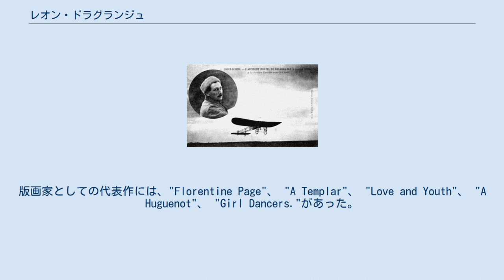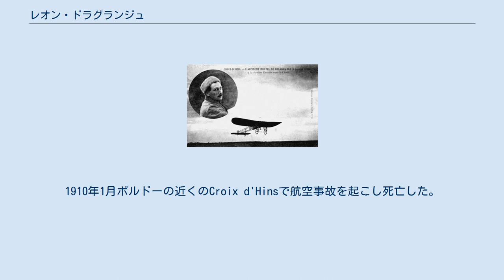レオン・ドラグランジュ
レオン・ドラグランジュ レオン・ドラグランジュ（Leon Delagrange 、1873年 - 1910年1月4日）はフランスの初期のパイロットである。
版画家としても有名であった。
 オルレアンに生まれた。
版画家としての代表作には、"Florentine Page"、 "A Templar"、 "Love and Youth"、 "A Huguenot"、 "Girl Dancers."があった。
 1907年にヴォワザン機を購入して初飛行すると、1908年7月にはミラノでテレーズ・ペルティエを同乗させた。
ペルティエはヨーロッパで最初に飛行機に乗った女性とされる。
1908年9月には25kmほどを29分53秒で飛行する記録を立てた。
1909年にはLagatiner賞を受賞し、イギリスのドンカスターでは荒天の中で飛行を行なった。
1909年10月17日に、10kmを7分36秒で飛ぶ、速度記録をつくった。
1907年にフランス飛行クラブの会長となり、1910年にはレジオンドヌール勲章を受勲した。
1910年1月ボルドーの近くのCroix d'Hinsで航空事故を起こし死亡した。